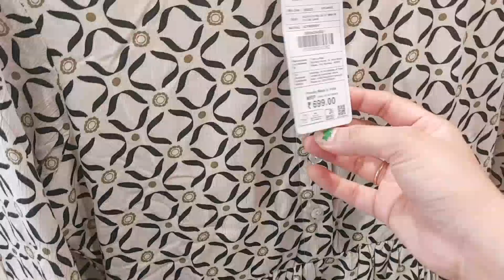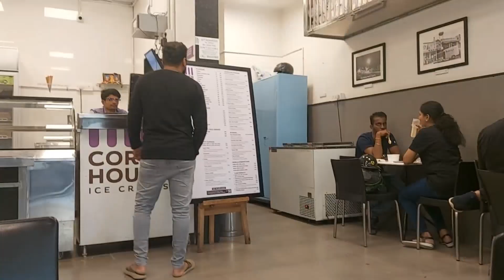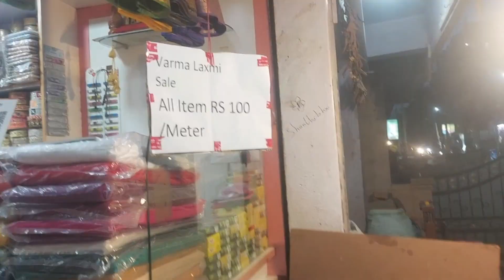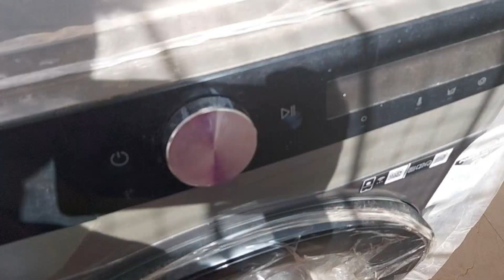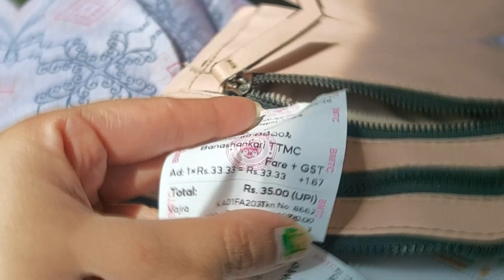Varalakshmi Vratham Pre Preparations | Varalakshmi Vratam | Varalakshmi Vratham Pooja Samagri | Vlog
Hello Everybody

This is Mounica. In this video am going to share my pre preparations for varamahalakshmi festival also shopping pooja items in jayanagar bangalore. Please watch it. Click 🔔 Icon and activate ALL so that you will get all my future video notifications.

mounicaraj_15

With Love
Mounica💕